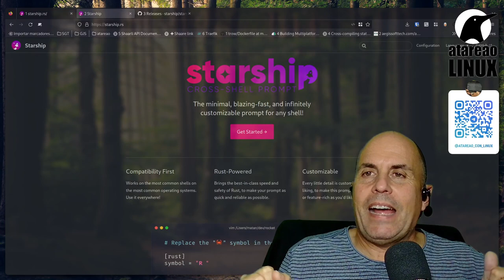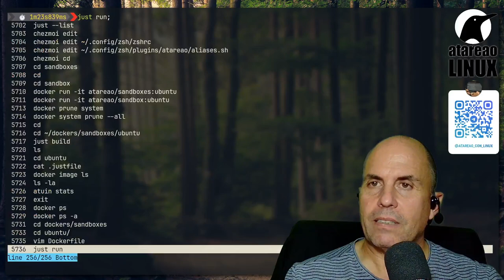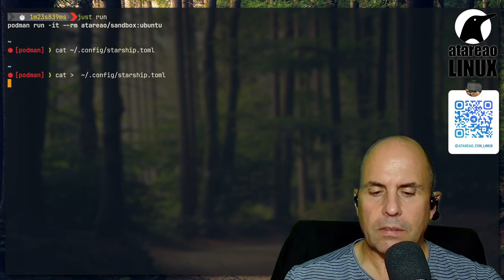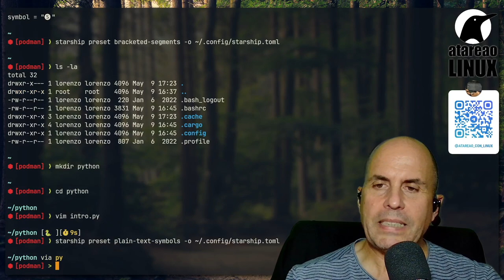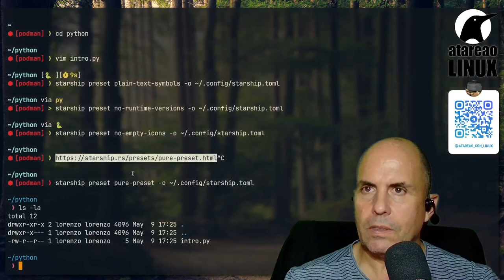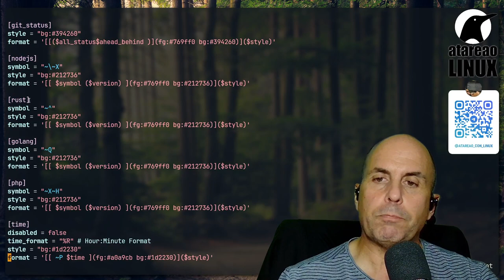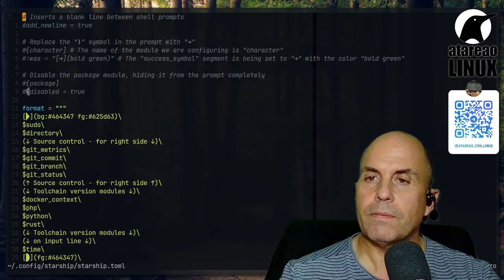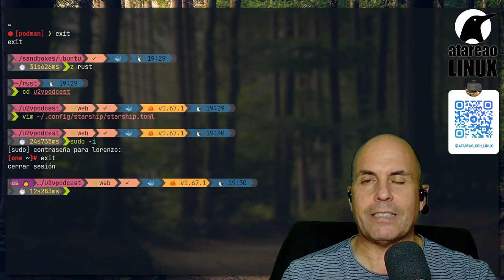Potenciar el prompt de tu shell con starship y sus presets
starship es una fantástica herramienta implementada en rust que te permite potenciar el prompt de tu shell, ya sea en linux , windows o macos , es multiplataforma.
En este caso, te muestro como hacerlo de forma muy sencilla utilizando los propios `presets` que lleva predefinidos.